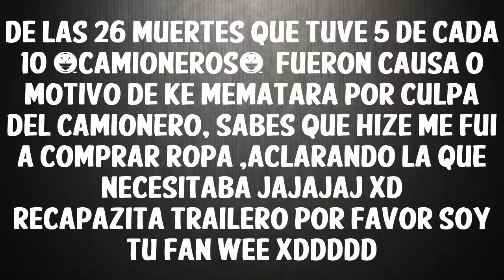Partidas Random | Lola la Trailera , Niggas, y Presos | GTA V Online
Muy Buenas  A Todos amigos Youtuberos Espero que esten pero muy bien...

como ven trayendo al canal otro video de "GTA V" son algunas partidas en online y esperando a que lo disfruten xDDDDDDD

Un like llevara mucho tiempo?

UnLike para el que le entendio jajajaj xDDDDDD

Y como siempre espero que esten super mega chingon y nos vmeos para el siguiente video

TheNeto118 Fueraaaa¡¡¡¡